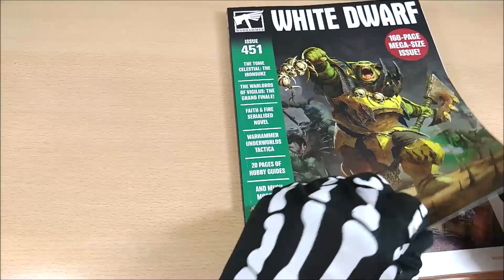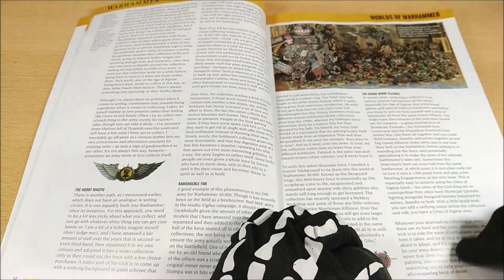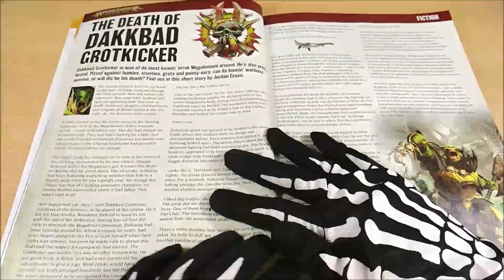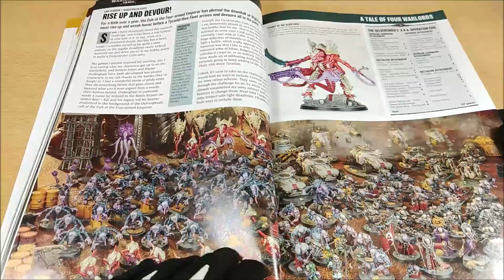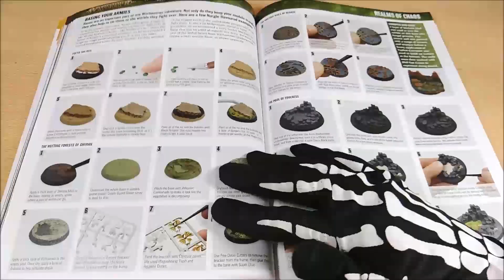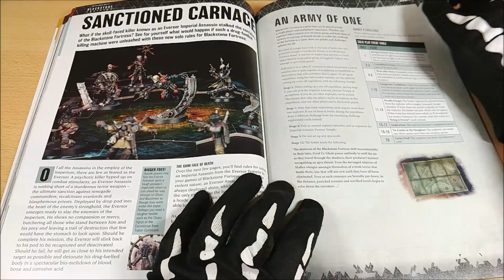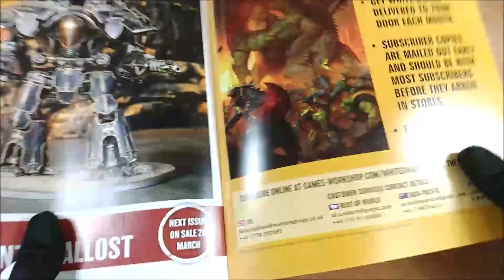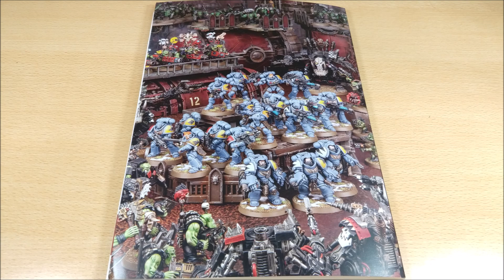Whats Inside: White Dwarf February 2020 [ENG]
Unboxing & review about the White Dwarf of February 2020 released by the Games Workshop